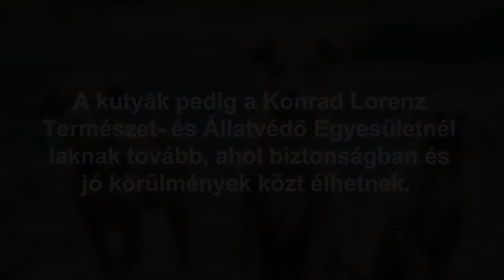Ügy megoldva: elszabadult kutyák okoztak kárt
Lázár János fogadóóráján jártunk, és mindjárt egy elég nehéz ügybe csöppentünk: ELSZABADULT KUTYÁK okoztak KÁRT a lakosoknak, akiknek több állatát is elpusztították. A felháborodott tulajdonosok kérték az országgyűlési KÉPVISELŐ SEGÍTSÉGÉT.